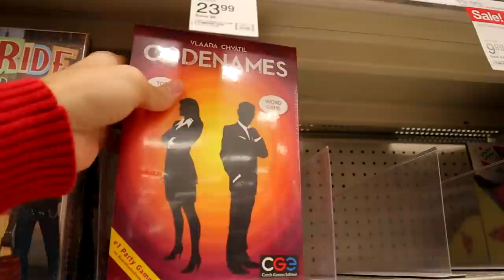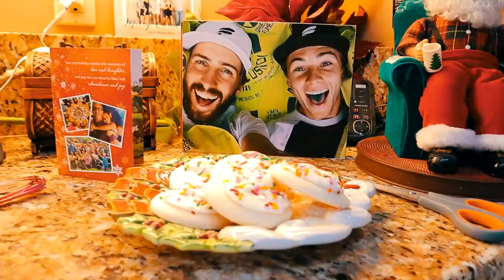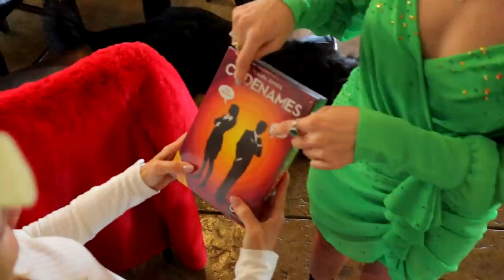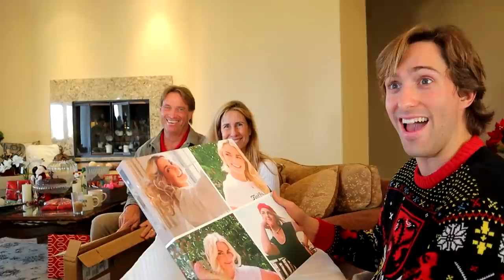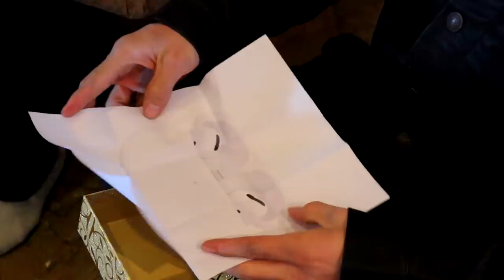Giving Brother Everything He Wanted For Christmas *Present Surprise*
Follow My Friends...(Especially Rydel, she's my Future Wife)